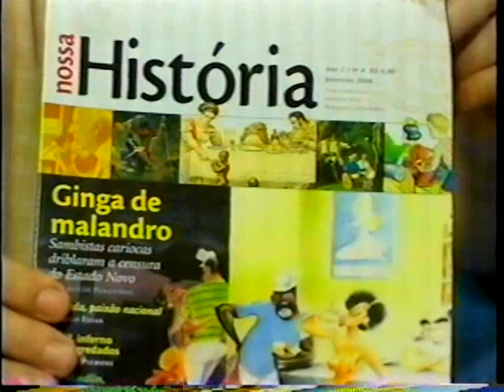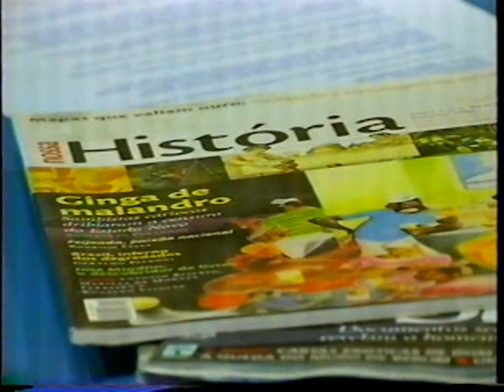Conversa de Academia - 18/10/2004: Ronaldo Vainfas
""Conversa de Academia". Programa de entrevistas com professores e pesquisadores da UFF. Edição de 18/10/2004. Tema: "Micro-história". Apresentação: Antônio Serra. Convidado: Ronaldo Vainfas.